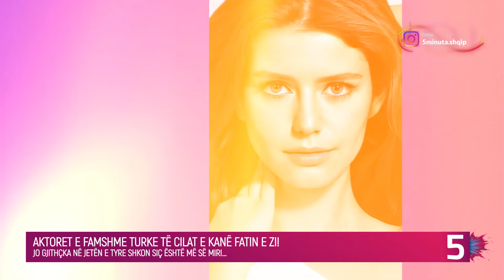Ja aktoret e famshme turke që e kanë fatin e zi!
Keto jane disa nga aktoret me te njohura turke qe i njeh pothuajse gjithe bota. Por per to jo gjithcka shkon mire. Ato thuhet se e kane fatin e zi...

Nebahat Chekhre.
Aktorja ka lindur dhe është rritur në një familje të varfër. Ajo duhej të punonte që nga fëmijëria. Nebahat ishte martuar dy herë dhe të dyja martesat përfunduan me divorc. Aktorja nuk ka fëmijë.

Meryem Uzerli.
Meryem kishte shumë lidhje dashurie, por ajo kurrë nuk gjeti dikë që do ta donte vërtet. Nga viti 2011 deri në vitin 2013, Meryem ishte në një lidhje me biznesmenin Jan Ates. Në vitin 2013, Meryem mbeti shtatzënë dhe Can nuk donte fëmijë prej saj, kështu që e la atë. Më 10 shkurt të po këtij viti, Meryem lindi një vajzë dhe po e rrit e vetme. Në vitin 2021, Meryem u bë nënë për herë të dytë, por ajo nuk e quajti kurrë emrin e babait të fëmijës. Meryem është ende e pamartuar dhe është nënë beqare e dy fëmijëve.

Begum Kutyuk.
Aktorja u martua me Edil Yaşaroğlu në vitin 2010. Çifti bashkëjetojnë prej 10 vitesh, por ende nuk kanë fëmijë.

Beren Saat.
Sipas vetë Beren, kishte vetëm një dashuri të madhe në jetën e saj. I dashuri i saj është Efe me të cilin ishte në lidhje prej 3 vitesh. Fatkeqësisht, i riu u aksidentua me makinë dhe ndërroi jetë. Pas kësaj, Beren ishte në një depresion të thellë dhe më pas u përpoq të fillonte nga e para, por nuk mundi të gjente lumturinë. Çdo roman përfundonte pa asgjë. Nga viti 2007 deri në 2009, Beren ishte në një martesë civile me aktorin Bulent Inal, dhe më pas çifti u nda. Në vitin 2014, Beren u martua me Kenan Dogulu. Çifti nuk do të ketë ende fëmijë. Mediat kanë përhapur vazhdimisht lajmin se mes bashkëshortëve jo gjithçka shkon mirë dhe se ata shpesh grinden dhe rrahin njëri-tjetrin. Të gjitha marrëdhëniet e saj të dashurisë përfunduan sapo filluan. Aktorja ishte martuar dy herë, por të dyja martesat përfunduan me divorc.

Nurgul Yesilchay.
Vitet e fundit, Nurgul Yesilcay ka ndryshuar shumë. Ajo ka probleme të mëdha shëndetësore dhe personale. Për gjashtë vjet, aktorja ishte e martuar me aktorin Jem Ozer. Ajo kaloi një divorc të dhimbshëm në vitin 2010 dhe ishte në depresion për një kohë të gjatë. Pas kësaj ajo filloi të kishte probleme shëndetësore.

Nur Fettahoglu.
Ajo provoi fatin dy herë dhe u martua, por të dyja martesat përfunduan me divorc. Nur jetoi me burrin e saj të parë për katër vjet dhe nuk kishte fëmijë të përbashkët. Dhe me burrin e saj të dytë, aktorja jetoi për 8 vjet. Çifti kanë një vajzë. Gjatë gjyqit, Nur luftoi me të gjitha forcat që vajza e saj të qëndronte me të dhe ajo ia arriti qëllimit.

Tuba Buyukustun
Aktorja është e pafat në dashuri. Në vitin 2005 ajo filloi të dilte me Bulent Inalin, por nuk ia dolën dhe çifti u nda. Dhe më pas Tuba filloi të dilte me Sami Saidan, ajo sërish nuk arriti të kishte një marrëdhënie të mirë dhe sërish Tuba u nda me të dashurin e saj. Në vitin 2011, aktorja u martua me Onur Saylak dhe solli në jetë dy vajza, por në vitin 2017 çifti u divorcua.